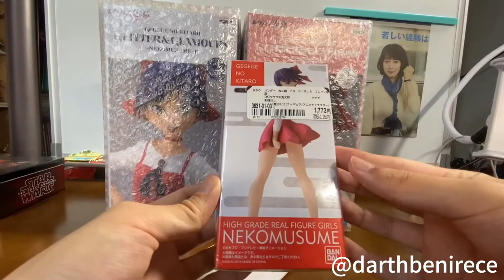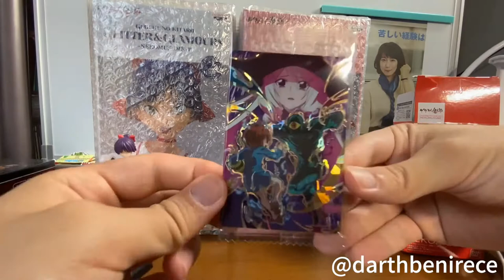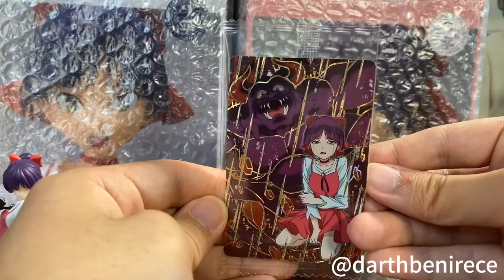【GeGeGe no Kitaro】猫娘~NekoMusume~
〈About me〉
starwars × life × IT engineer/ table tennis🏓/

Now I'm on my way to construct "my" life. I'm working as NW engineer after I graduated from a university where I majored American literature.

Other than that, I'm trying  to describe myself and earn some revenue by using Blog, video, programing.

I hope I can survive with travelling all around the world, and describe all of my memory.

Blog (Fortress of Solitude)はこちら→→→
darthbenirece.online